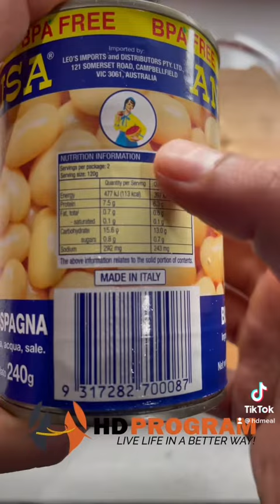STUFFED PARATHA :TOTAL CALORIES: 255(EACH)| PROTEIN : 17GRAMS | HEALTHY PARATHA |HD PROGRAM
INGREDIENTS :
1. 1 can of butter beans
2. 1 chopped onion
3. 2 to 3 green chillies
4. Chopped Coriander leaves
5. Salt to taste
7. 1/2 teaspoon red chilli powder
8. 1/2 teaspoon black pepper
9.1/2 teaspoon garam masala
10. 1/2 teaspoon cumin powder
11. 100gm wheat dough

INSTRUCTIONS :
1. Take a bowl and add canned beans to it.
2. Mash it properly.
3. Now add chopped onion, green chillies and chopped  coriander leaves
4. Then, add spices- salt, red chilli powder, black pepper, garam masala and cumin powder.
5. Mix it well and your stuffing is ready.
6. Now take a piece from the dough and roll it and then fill your stuffing in it in the centre.
7. Pull all the sides together and get rid of excessive dough.
8. Flatten it and roll it into a parantha.
7. Place the parantha on a Tava and cook the stuffed parantha.
8. Serve it hot with Greek Yoghurt. Enjoy.

*If you want to discover even more about weight loss I recommend you to have a look at our other videos